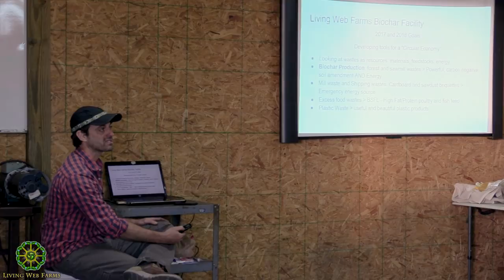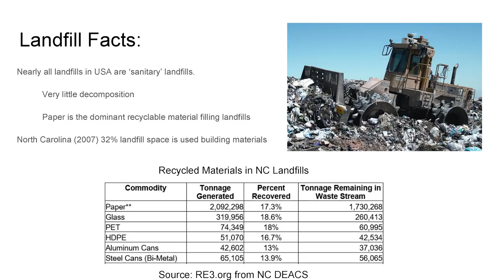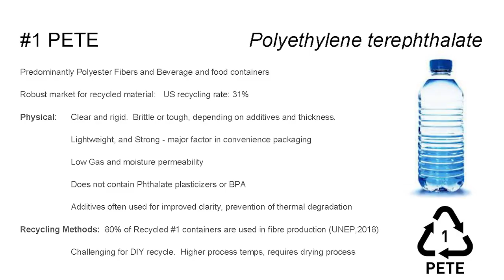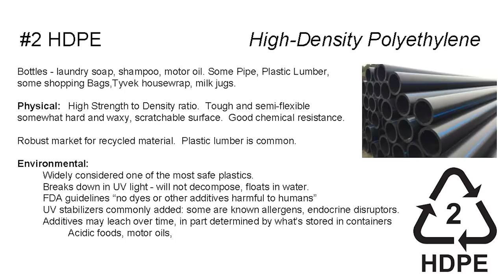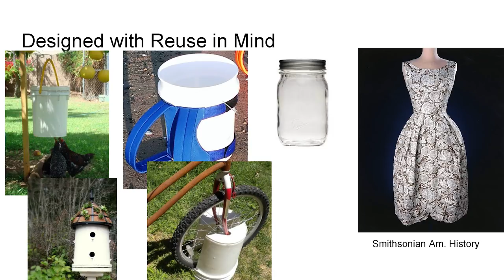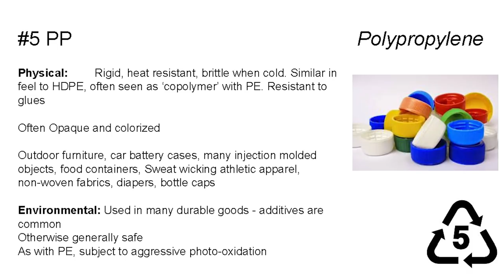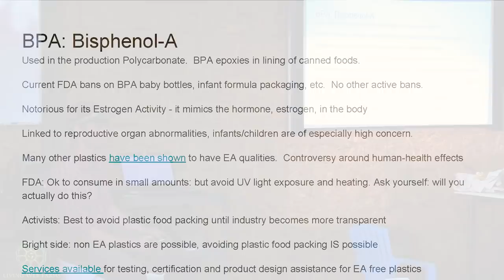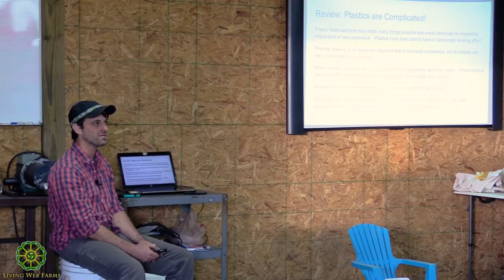Tools for Recycling and Managing Plastic Waste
Our biochar crew has been exploring the world of recycling plastics; from detailed technical expertise to an understanding of global trade and the habits of individual consumers.  We’ll explore downsides of our cheap plastics based economy, while acknowledging the benefits of plastics as appropriate materials in certain applications.  While some plastics are food safe, corrosion resistant, tough, affordable and easily repurposed, others are inherently toxic and can never be properly recycled.  We’ll discuss some common strategies and innovative ideas for reducing and reusing plastics in our daily lives.
Join us and contribute to a helpful, motivating discussion and share real world skills for managing plastic waste.